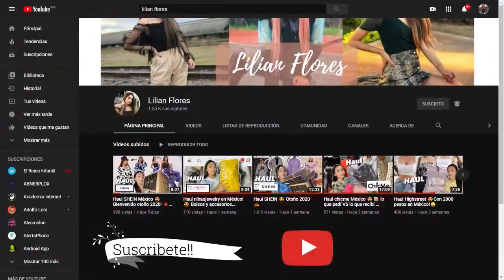TRY ON HAUL & REVIEWS - SOULMIA | Lilian Flores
📹 Creator: Lilian Flores

👗 Items:
1. Camiseta de cuello redondo con estampado de vaca
2. Vestido ajustado con ceñido lateral de punto acanalado
3. Jeans rectos de tiro alto y lavado ligero con cintura asimétrica
4. Chaleco tipo suéter con cuello en V y rombos recortados
5. Bolso de hombro con cremallera y estampado de vaca
6. Chaqueta biker corta con cinturón y cremallera
7. Bolso bandolera de cadena dorada con colgante circular
8. Paquete de cinturón con cadena decorativa con anillo O
9. Minifalda delantera con cremallera de cuero PU
10. Pantalones rectos con cierre de cremallera y bloque de color